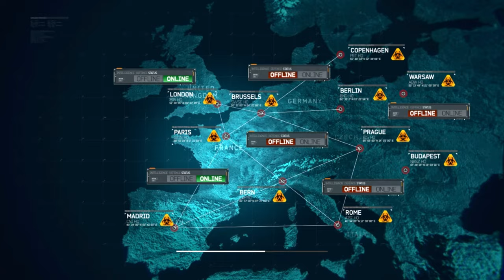Call of Duty Modern Warfare 3 - ULTRA Realistic Immersive Graphics 4K - Goalpost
Call of Duty Modern Warfare 3 - Goalpost
ULTRA Realistic Immersive Graphics 4K